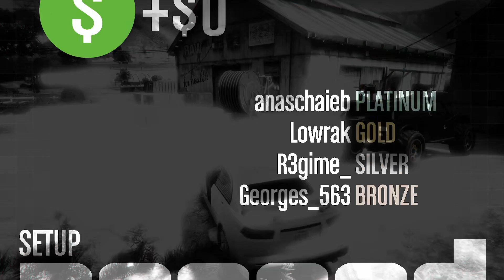GTA Online The Doomsday Heist Act 3 Criminal Mastermind IV (4 Manned), Elite!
Friend In Video:
-Lowrak
-Georges_563
-R3gime

60-80 FPS In Cayo Perico
70-100 FPS In Los Santos
R.I.P FPS In Casino Lobby
60-90 FPS In Casino Heist

-PC Spec: i5 10400f, GTX 1650 super, 24 Ram

gta 5 settings:
-Screen Type: Windowed Borderless
-Resolution: 2560 x 1440
-Aspect Ratio: Auto
-Refresh Rate: Auto (automatically Cause Of The Windowed Borderless)
-Output Monitor: 1
-FXAA: On
-MSAA: Off
-NVIDIA TXAA: Off (forced)
-VSync: Off
-Pause Game On Focus Loss: Off
-Population Density:30%
-Population Variety: 30%
-Distance Scaling: 50%
-Texture Quality: Very High
-Shader Quality: Very High
-Shadow Quality: Normal
-Reflection Quality: Ultra
-Reflection MSAA: X2
-Water Quality: High
-Particles Quality: Very High
-Grass Quality: Normal
-Soft Shadows: Softer
-Post FX: High
-Motion Blur Strength: 0%
-In-Game Depth Of Field Effects: Off
-Anisotropic Filtering: X16
-Ambient Occlusion: High
-Tessellation: Very High
-Restore Defaults: No thanks

Timestamps:
00:00 - Rescue Agent 14
05:15 - Rescue ULP
07:44 - Barrage
09:13 - Khanjali
12:20 - Volatol
13:55 - Final Heist